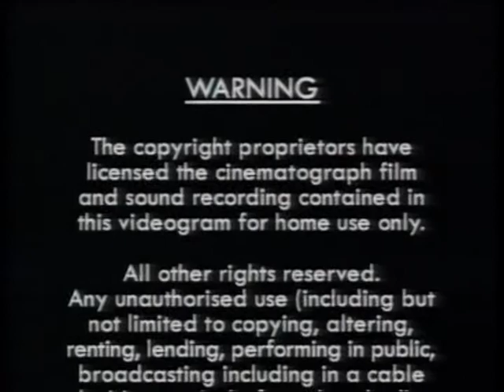Opening to Frank Skinner Live in Birmingham UK VHS (1998)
This is a reuploaded opening from my old channel, This tape is a reprint from 2001.

1. Warning
2. PT Video logo
3. Start of program